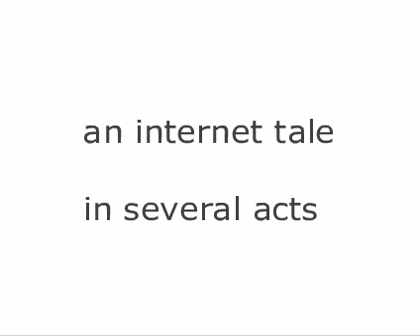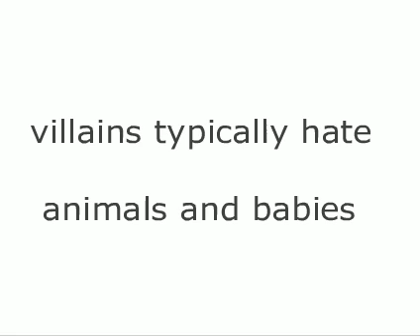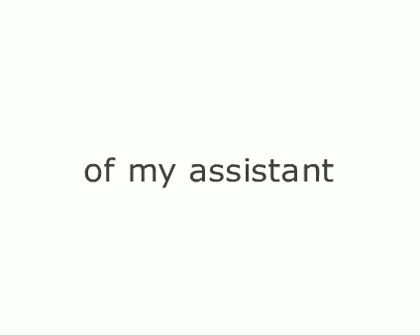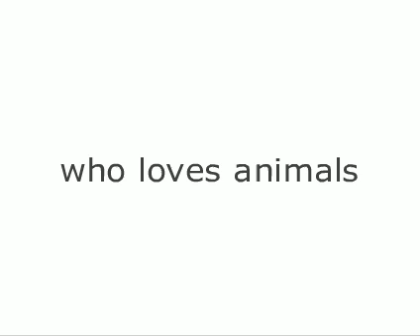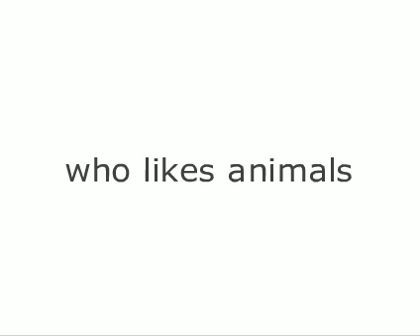Dick Poe Toyota Sucks - An Internet Tale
An engaging drama of greed and wickedness.